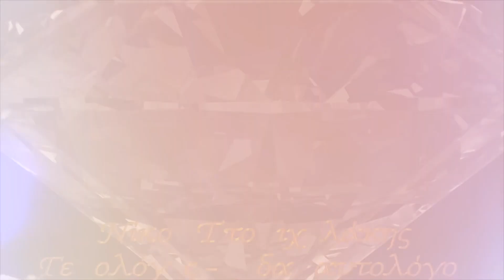04.10.2023 E640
Επιπλέον όλα τα κοσμήματα του GemShow συνοδεύονται από ΓΝΉΣΙΟ ΓΕΜΟΛΟΓΙΚΟ ΠΙΣΤΟΠΟΙΗΤΙΚΌ που πιστοποιεί την γνησιότητα των χαρακτηριστικών του κάθε κοσμήματος.

Δείτε τις εκπομπές μας στο κανάλι High TV ,στο Alert TV καθημερινά!!

Δευτέρα         15:00-16:00 Alert TV + 17:00-18:00 High TV
Τρίτη               15:00-16:00 Alert TV + 17:00-18:00 High TV
Τετάρτη          15:00-16:00 Alert TV + 17:00-18:00 High TV
Πέμπτη           15:00-16:00 Alert TV
Παρασκευή    15:00-16:00 Alert TV + 17:00-18:00 High TV
Σαββάτο
Κυριακή          15:00-16:00 High TV